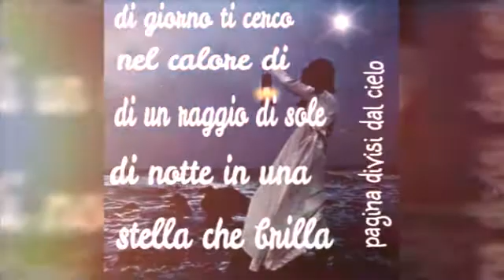Grandi sogni 2 Pino Mango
Pierina Merico